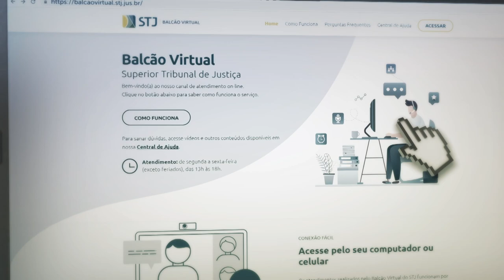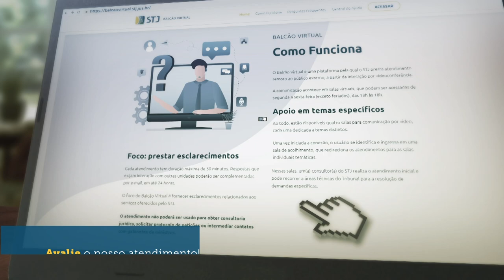Atendimento Judicial por videoconferência - Balcão Virtual do STJ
Seja bem-vindo ao Balcão Virtual do STJ, mais um canal de comunicação entre você e o Tribunal da Cidadania. Aqui, por meio de videoconferência, o seu atendimento é personalizado de acordo com áreas temáticas. E a interação online é feita preservando a intimidade das partes e o sigilo dos advogados. Entre e fale, ao vivo, com um de nossos consultores de 10 horas às 18 horas.